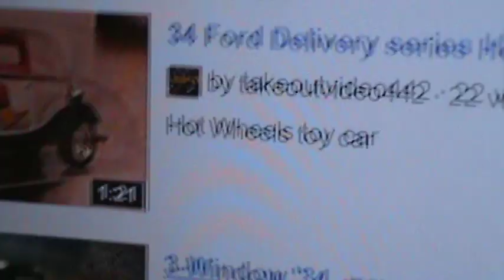3 Window 34 25th anniversary 5 pack Hot Wheels